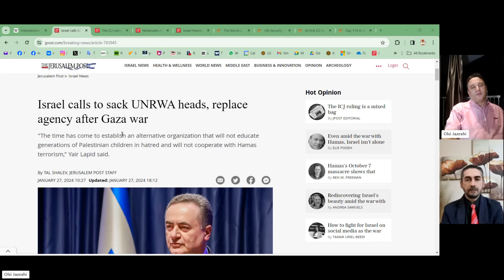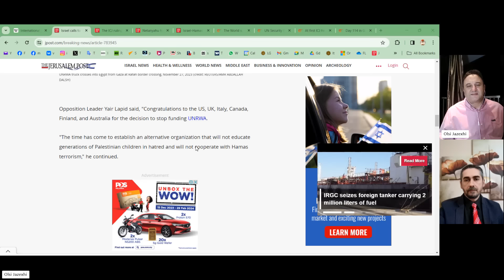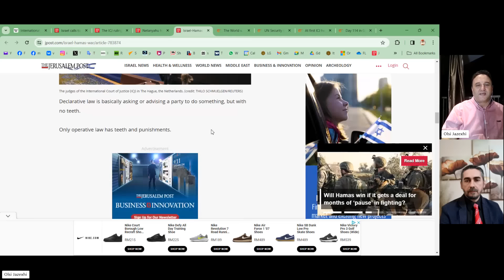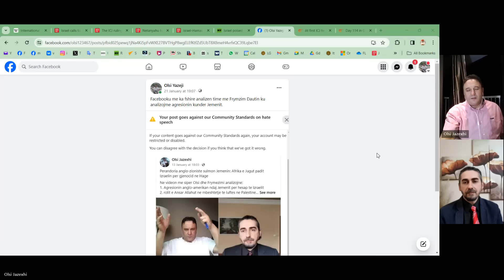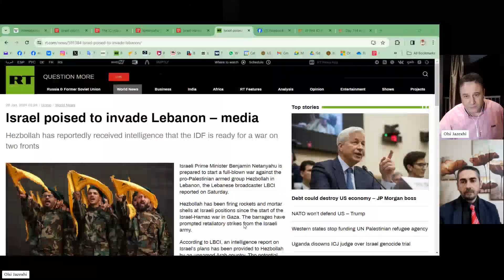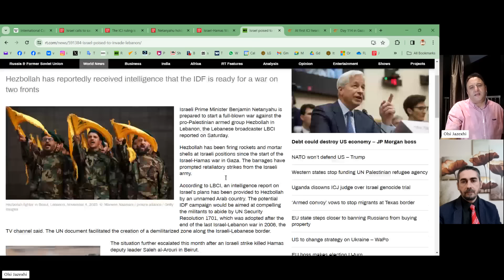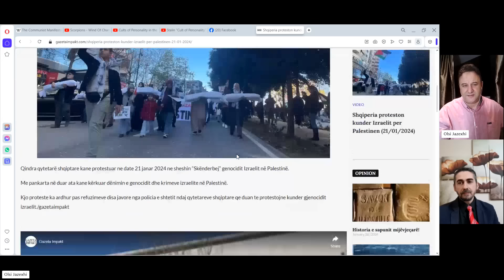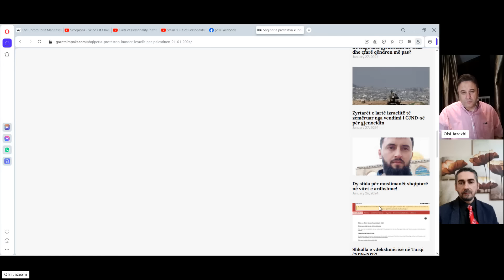Izraeli refuzon GJND-ne: anglo-amerikanet sulmojne UNRWA dhe Jemenin, Trump mund te fitoj ne Amerike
Ne videon me siper Olsi dhe Frymzim Dauti debatojne:
1. Konstatimin e Gjykates Nderkombetare te Drejtesise dhe refuzimin e Izraelit qe te nderpresi gjenocidin ne Gaza
2. Sulmi qe SHBA, Britania e Madhe dhe aleatet e Izraelit kane ndermarre kunder UNRWA-se ( United Nations Relief and Works Agency)
3. Sulmi anglo-amerikan kunder Irakut, Sirise dhe Jemenit ne mbeshtetje te Izraelit
4. Si zionistet kane rrezuar presidentet e Amerikes dhe pse zyrtaret dhe qytetaret amerikane kane frike te flasin kunder zionisteve.
5. Mundesine e ardhjes se Trumpit ne pushtet dhe rrezikun e tij ndaj Islamit
6. Si amerikanet ndertuan rendin e ri boteror pas renies se Bashkimit Sovjetik dhe si ky rend boteror eshte ne sherbim te zionizmit dhe kunder Islamit, etj.